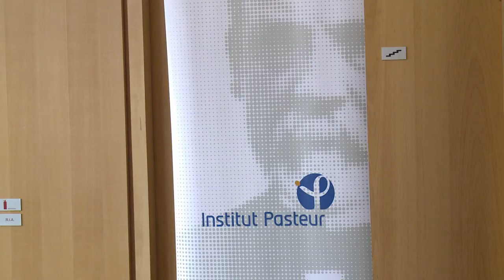"Trois mois" pour connaître l'impact d'Ebola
Alors que l'épidémie d'Ebola, la plus grave depuis l'identification de cette fièvre hémorragique en 1976, a fait 2.296 morts sur 4.293 cas, le Professeur Christian Bréchot, directeur général de l'Institut Pasteur estime que l'impact de cette épidémie ne sera connu "que dans trois mois." Durée: 01:34